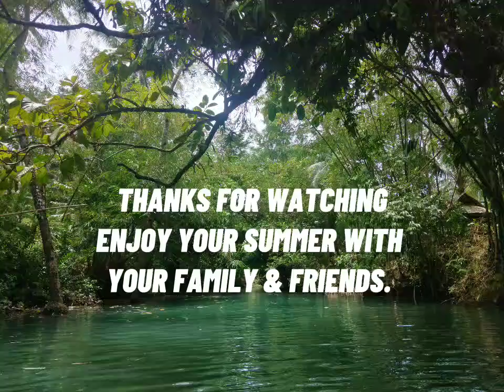Summertime at Makaarungon Lake in Brgy. Libas, San Julia Eastern Samar